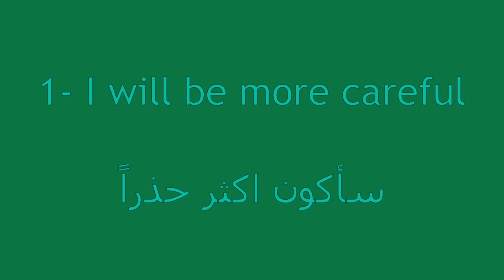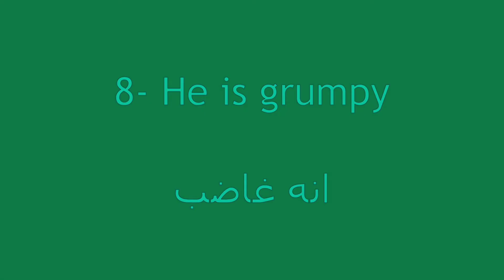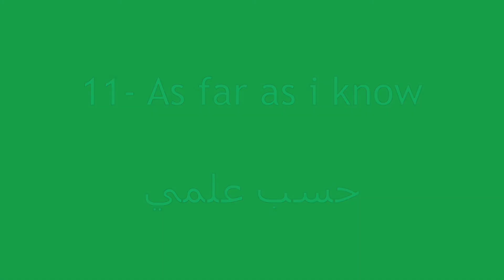سلسلة تعلم اللغة الانكليزية من خلال الجمل, فيديو رقم(20)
فيديو رقم 20 لسلسلة تعلم اللغة الانكليزية من خلال الجمل